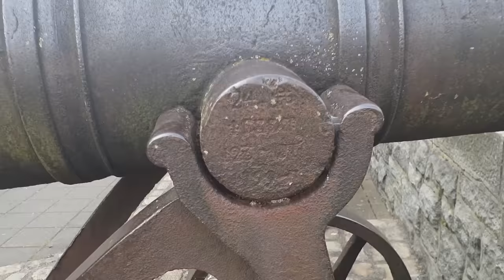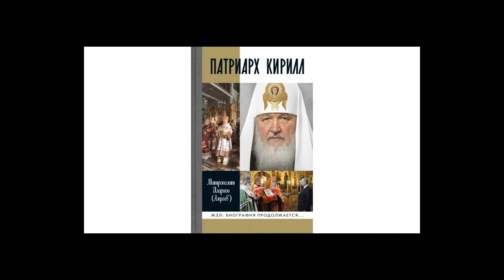ТРЕТЬЯ МИРОВАЯ ВОЙНА УЖЕ ИДЕТ / The Third World War Has Already Started (English subtitles)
Война Израиля с Хамас – это не просто местный этнический конфликт. Это  - война двух мировых идей, двух мировых религий, которая идет уже очень давно. Многие полагают. Что с нее начнется Третья Мировая война, или Армагедон – война между силами добра и зла. В этом видео мы делимся с вами нашим взглядом на эту войну, ее причины и проблемы.

00:00 - 01:09 – что такое Храмовая гора
01:09 – 06:12 – Третья мировая война уже идет
06:12 – 10:45 - как быть на стороне добра в этой войне
10:45 – 17:08 - Иранская теократия и Патриарх Кирилл
17:08 – 20:31 - решающая роль религии в Третьей мировой войне
20:31 23:10 – что может спасти от духовной гибели
23:10 – 25:15 - благословлял ли Сергий Радонежский воинов
25:15 – 27:28 - о здоровом отношении к родине, и о той России, которая нам дорога
27:28 – 28:00 – что самое главное в эти трудные времена